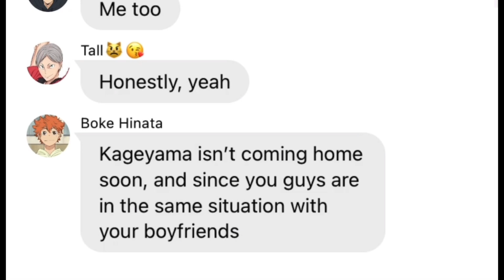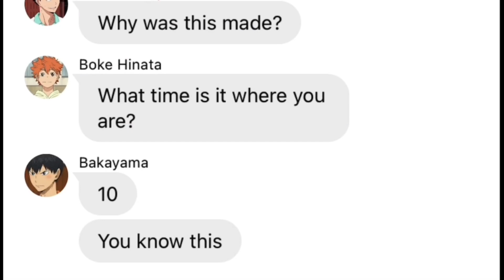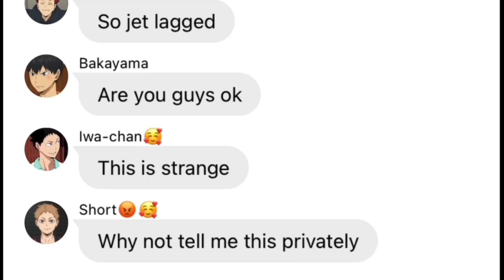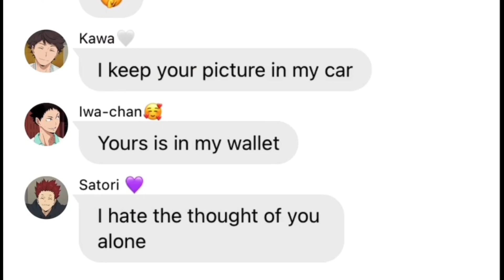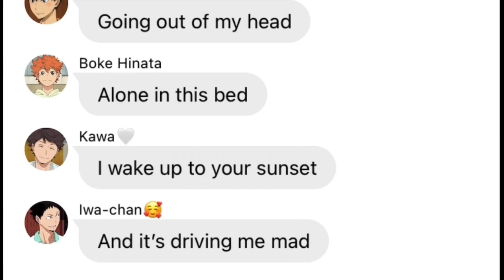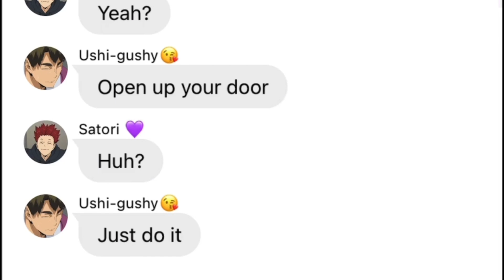Haikyuu Long Distance Boyfriends Lyric 'Prank' - Jet Lag by Simple Plan Ft. Natasha Bedingfield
This is a lyric prank done by Hinata, Lev, Oikawa, and Tendou to their long distance boyfriends. Hope you enjoy the video.

I did speed up the audio a little bit

If you'd like to support me, here is a link for it. I'd really appreciate it

Texting App: Wit

Speaker: Text to Speech!

I do not own the Haikyuu characters and this does not accurately represent the Haikyuu characters